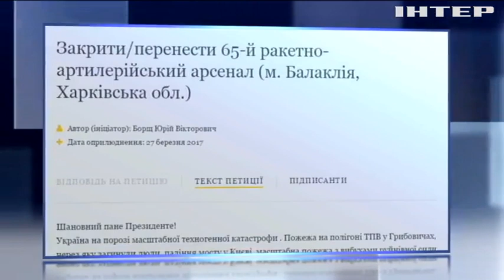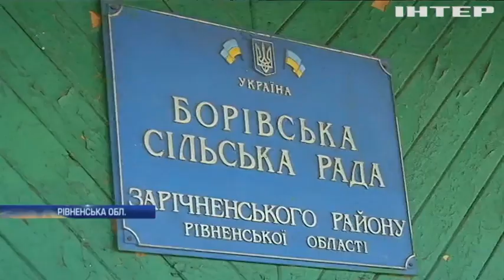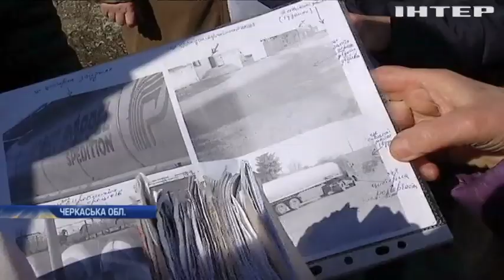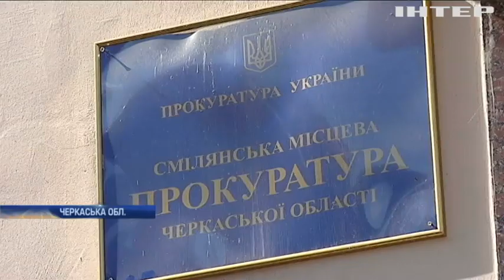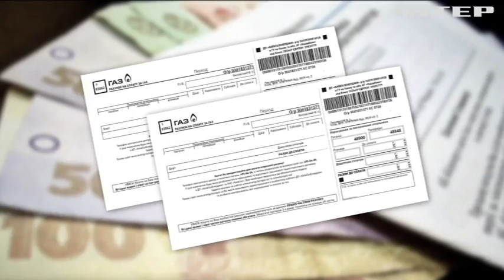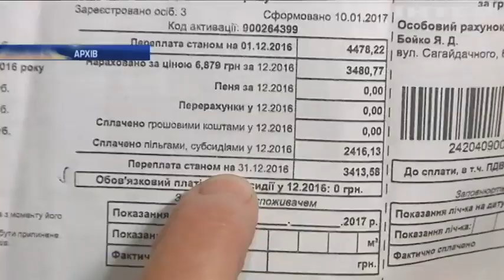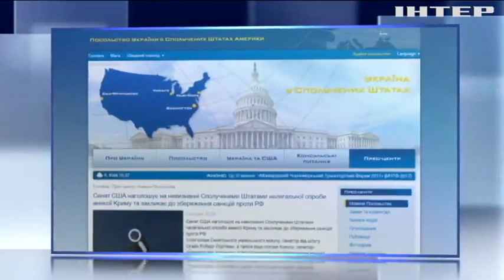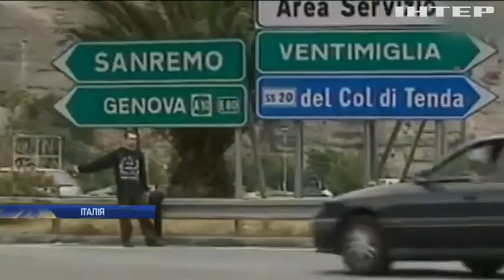НОВОСТИ за 2017-03-29 12:00